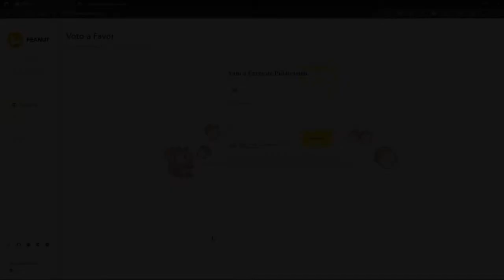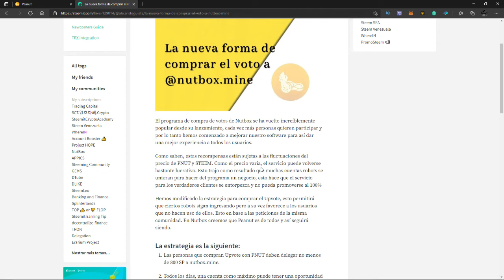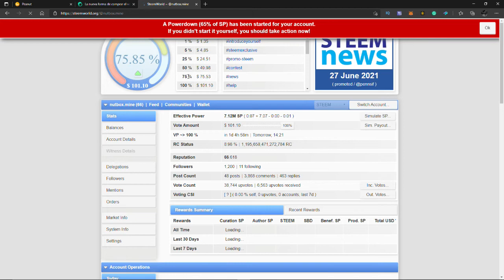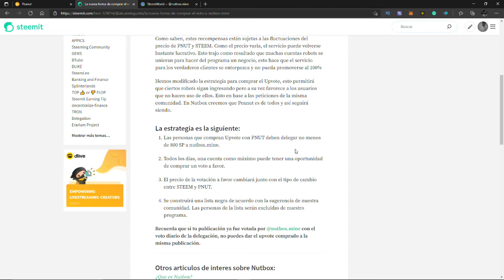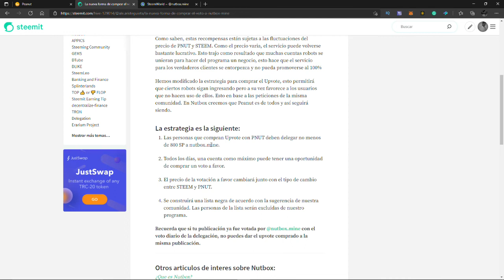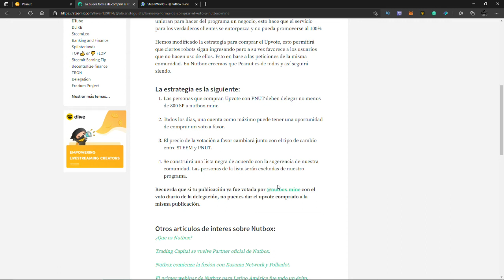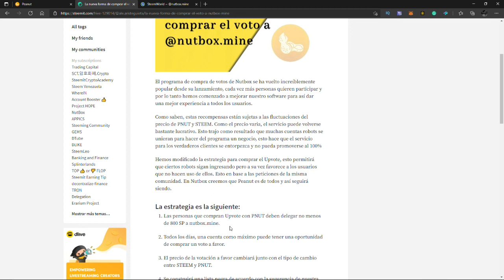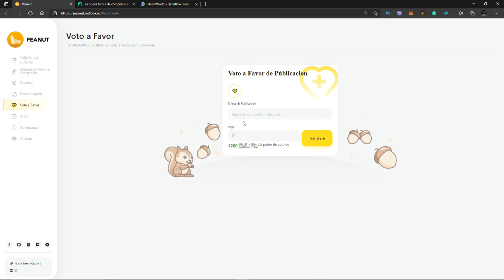Nueva forma de comprar el voto a Nutbox. Aumenta tus publicaciones de Steemit a 100$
Aprende como aumentar el costo de tus publicaciones en Steemit con Nutbox. Puedes comprar hasta el 90% del voto de la cuenta.